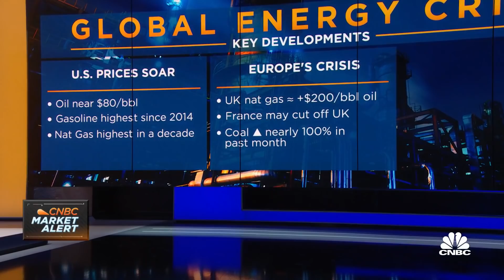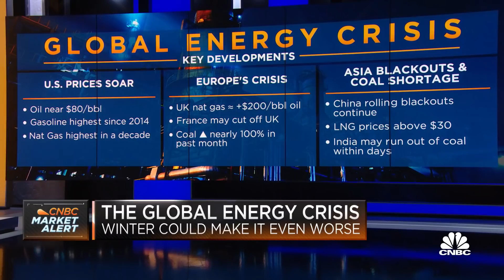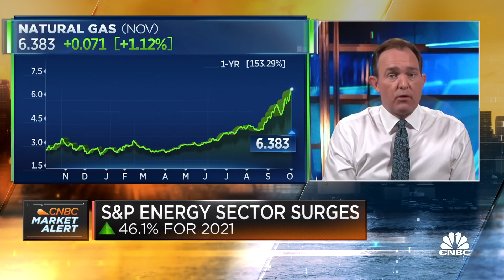How winter could worsen the global energy crisis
Rising energy prices, especially in markets overseas, have played a big part in the early market sell-off on Wednesday. CNBC's Brian Sullivan reports.